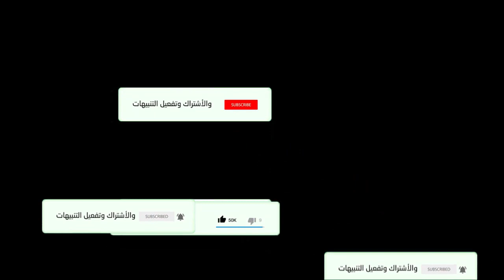احوال الطقس غدا الثلاثاء 31 جانفي 2023 في الجزائر + توقعات الايام 01 02 فيفري